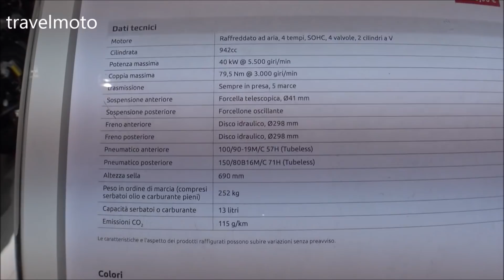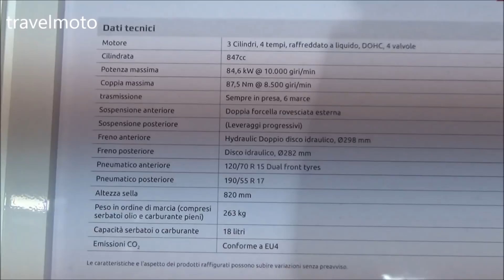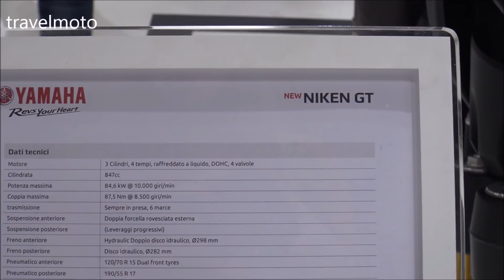The Top 5 YAMAHA motorcycles 2019